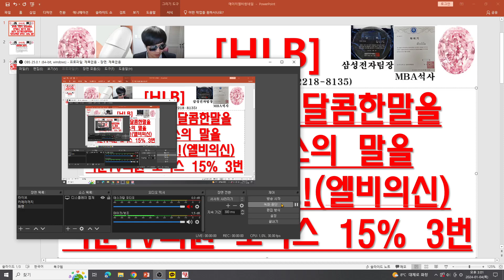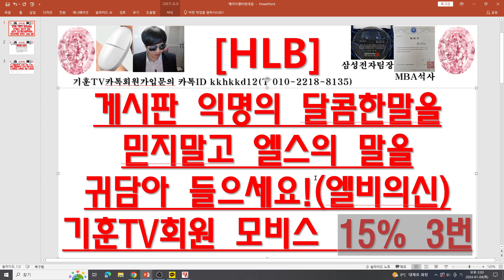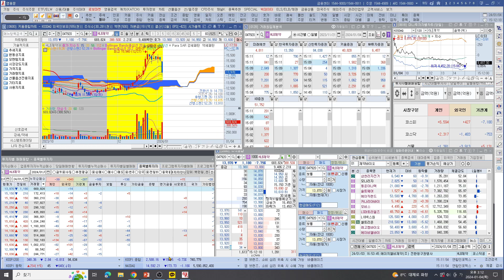[주식투자]HLB(게시판 익명의 달콤한말을믿지말고 엘스의 말을 귀담아 들으세요!(엘비의신) /기훈TV회원 모비스 15% 3번)